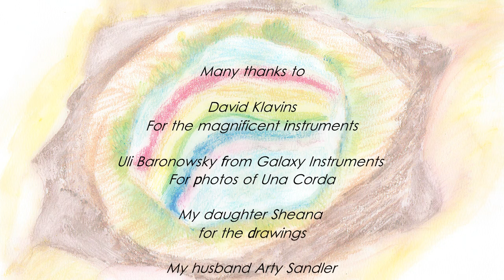New album "Una Corda Fantasia"!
What would it be if you made a piano sound like a harp? What an enchanting, dreamy vibration could it produce, a dreamy escape, a touch of fantasia.

Last summer I had the exciting privilege to meet a very special person - David Klavins, the creator of two unique pianos: The Giant and Una Corda. A gentle power and a shimmering dream. An old wise ocean and a sweet youthful fantasia. Northern Lights and Eternal Rainbow. I am trying to find the right words to express it as I literally got lost when I touched The Giant and Una Corda. I was trapped in the fairy tale where elves are playing their magical harps in a Shimmering Forest.

When I came back to reality, the enchantment followed me all the way home and I let it touch the keys and create its magic, loving and improvisational, romantic and jazzy. This is how Una Corda Fantasia album was born. For you to listen and enjoy the dream.

These days David is building the new Giant a new incredible piano. You can be a part of it by buying “Una Corda Fantasia” - all the proceeds from the online sales will be donated to support the creation of the new Giant. Thank you and enjoy the music!